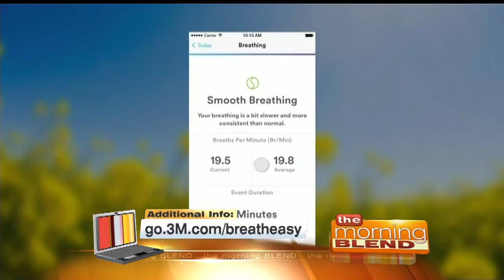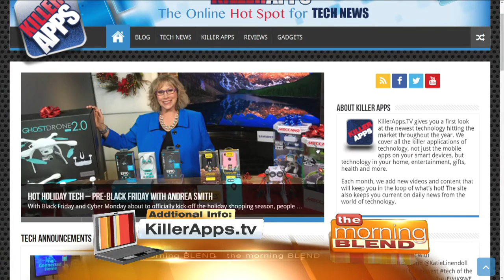5 Of The Newest Gadgets at CES 1/5/17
Katie Linendoll, a nationally recognized tech expert, joins us to talk about some of the newest products being unveiled at CES coming to consumers soon.